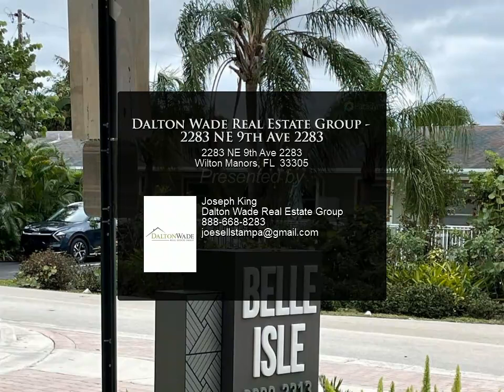Dalton Wade Real Estate Group - 2283 NE 9th Ave 2283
Please enjoy this property video created by Dalton Wade Real Estate Group

A brand new opportunity awaits with this impeccably designed townhome in the heart of Wilton Manors. Located steps from the world famous Wilton Dr., you can have it all close and still enjoy the quiet and serene community of Belle Isle. No expense was spared in this recent remodel and most of everything has been updated. Features include custom/high-end cabinets, real wood floors, whole home water softener, custom closets/pantry throughout, generously sized bedrooms, separated office/bedroom on the first floor, oversized 2 car garage and so much more. Relax and unwind on the private balcony, lay by the community pool or take a stroll to the countless restaurants/shops/nightlife nearby. Townhomes like this are a rare find so do not let it pass you by and come make this your home today.

2 full bath, 2 half bath

Joseph King
Dalton Wade Real Estate Group